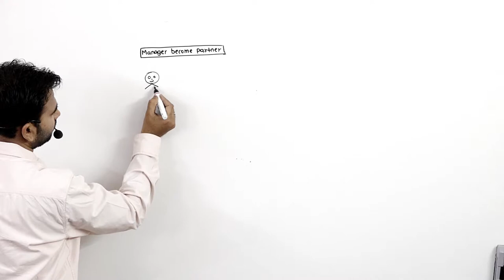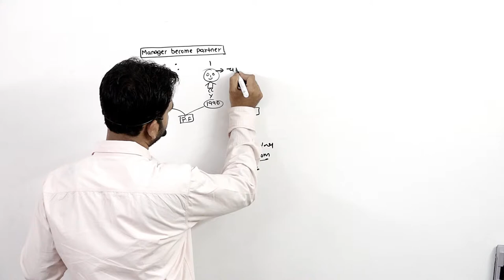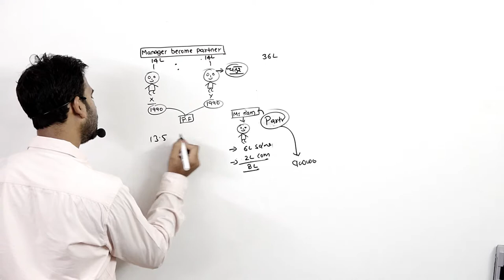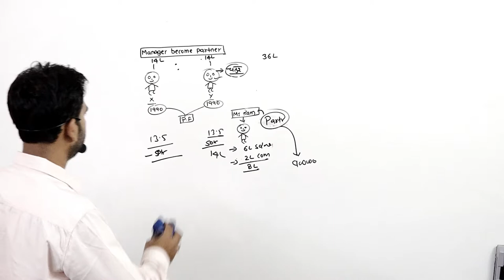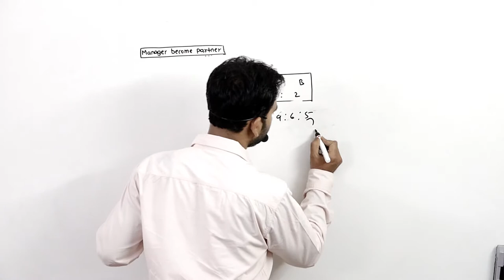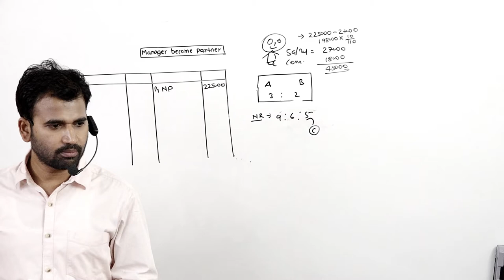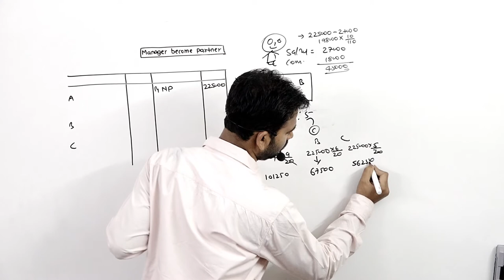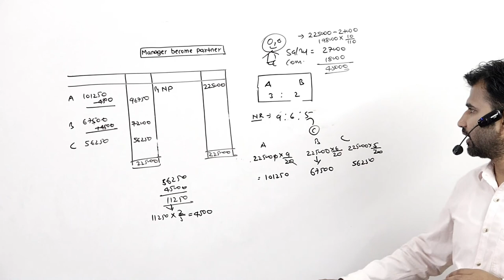fundamental of partnership firm (manager become partner ) for 12th